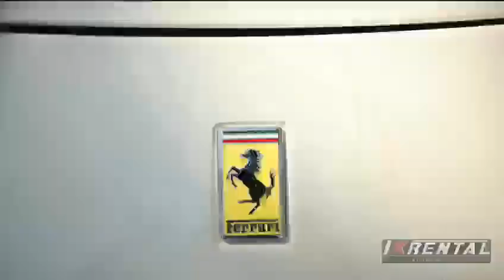Sports & Super Car Hire At Its Best - IX Rental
Welcome to our world... Introducing an insight into the world of luxury and supercar hire. We have the fastest-growing fleet of supercars across London and the surrounding areas.

We offer the most luxurious and exotic range of vehicles in the UK.